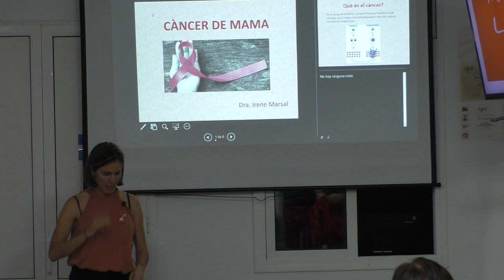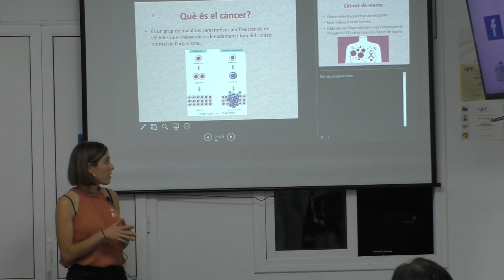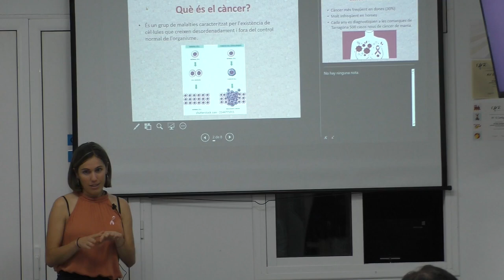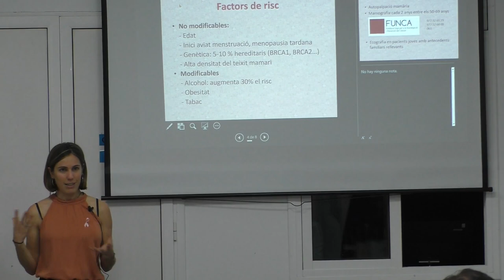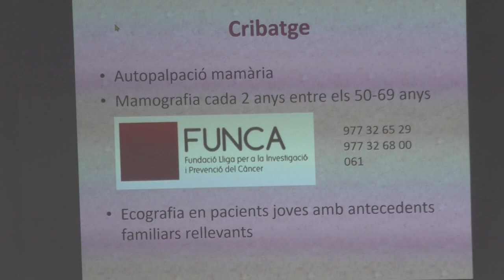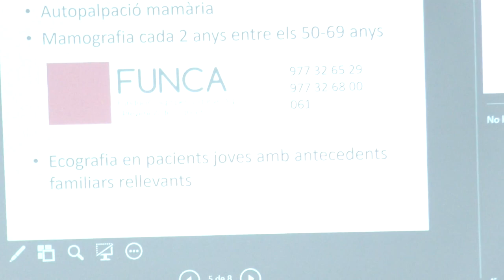Dia Mundial del Càncer de Mama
La doctora Irene Marsal ens ha fet una xerrada sobre el càncer de mama. L’acte ha estat organitzat per l’Associació de Veïns El Santuari en col·laboració amb l’Equip d’Atenció Comunitaria del CAP Sant Pere de Reus.

Reus, 19 d’octubre de 2023